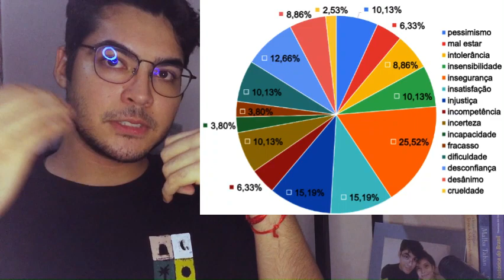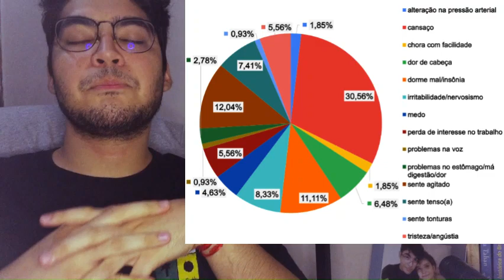GABRIEL BAHIA VIEIRA - Premiado na Grande Área Ciências Humanas e Sociais, Letras e Artes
Aluno: GABRIEL BAHIA VIEIRA
Orientadora: Profa. Dra. DANIELA RIBEIRO CASTILHO

Título: O PROCESSO DE UBERIZAÇÃO EM TEMPOS ULTRANEOLIBERAIS: UMA ANÁLISE DAS CONDIÇÕES DE TRABALHO E SAÚDE DOS/DAS TRABALHADORES/AS DO APLICATIVO IFOOD ENTRE A JUVENTUDE DE BELÉM DO PARÁ.

Resumo:
 Em 2022, os indicadores do Instituto Brasileiro de Geografia e Estatística apontavam que o Pará atingiu a maior taxa de trabalho informal do Brasil, com 60,5% relativos ao segundo trimestre. Baseado neste cenário buscou-se a apreensão das relações e condições sociais de trabalho e saúde dos jovens belenenses que trabalham como entregadores dos aplicativos, desvelando os processos de trabalho, nos quais estão submetidos e os prováveis rebatimentos no processo saúde/doença desses trabalhadores. Foi utilizada nesta pesquisa a categoria trabalho e procurou-se compreendê-la, à luz da teoria marxiana, que subsidiou nosso entendimento sobre as transformações que estão ocorrendo no mundo do trabalho e suas repercussões no trabalho informal dos sujeitos envolvidos com aplicativos de entrega de alimentos. A partir do estudo de campo em Belém/PA revelam-se as precárias condições de trabalho e saúde dos entregadores em diversas dimensões como saúde mental, seguridade social, direitos trabalhistas e vivências relacionadas ao trabalho. Além disso, a flexibilização dos direitos trabalhistas é operacionalizada pelos Projetos de Lei Complementar dos governos anteriores, incrementando para a exploração dos trabalhadores pelas plataformas digitais. Desta forma, é imprescindível repensar e retornar à organização sindical como peça fundamental para a formação de um movimento social de dimensão ?sui generis?, de modo a contestar as narrativas dominantes e o modus operandi do sistema capitalista.